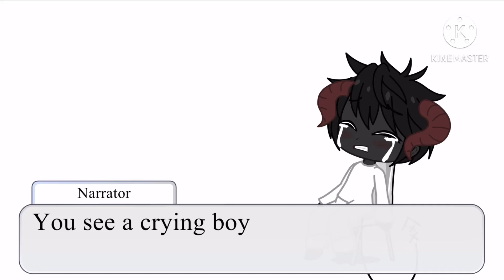Choose your own adventure meme || original